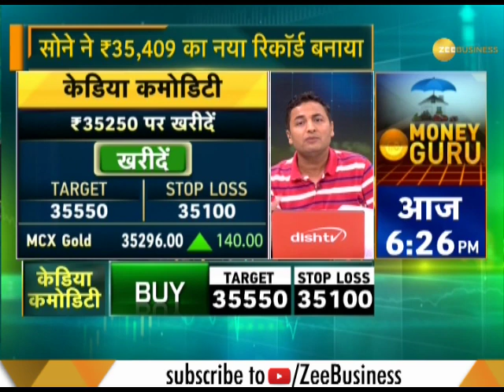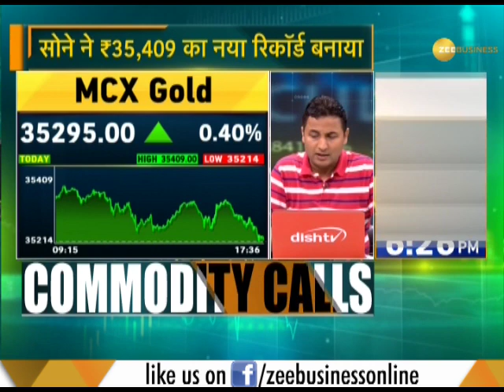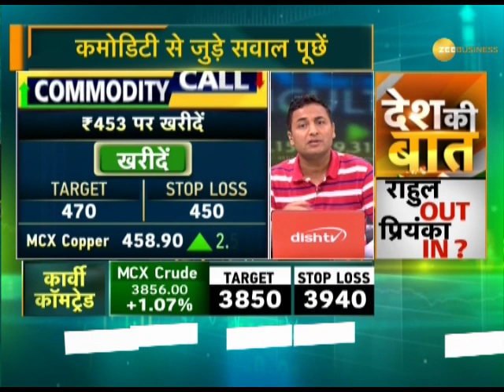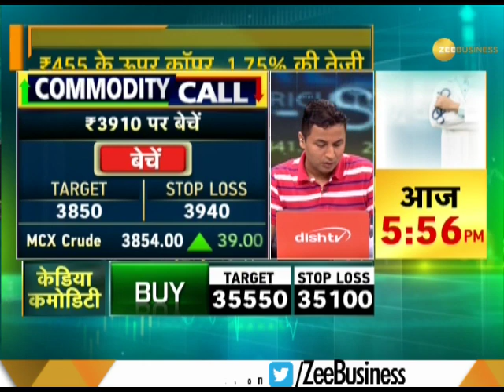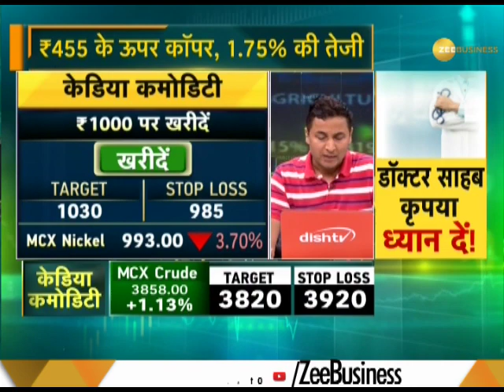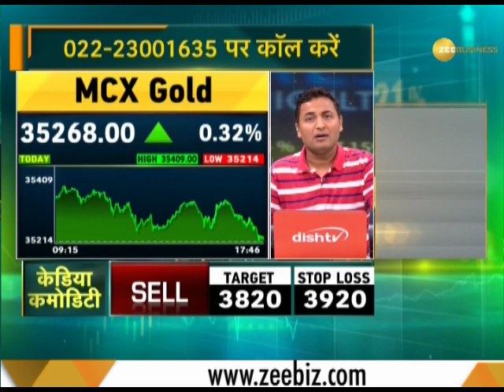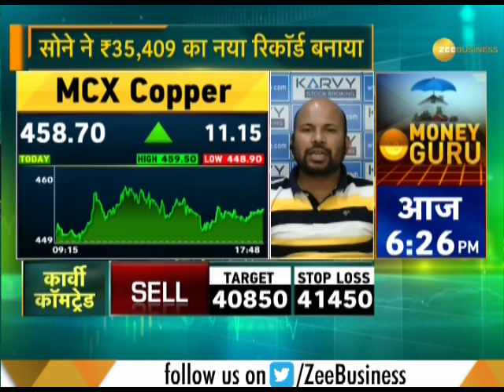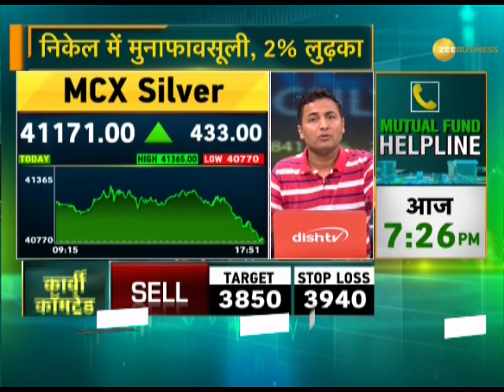Commodities Live: Know about action in commodities market, 19th July, 2019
Watch this segment to know about action in the commodities market, 19th July, 2019.